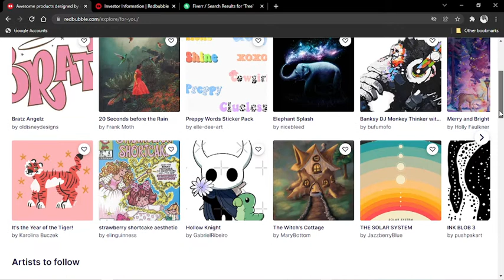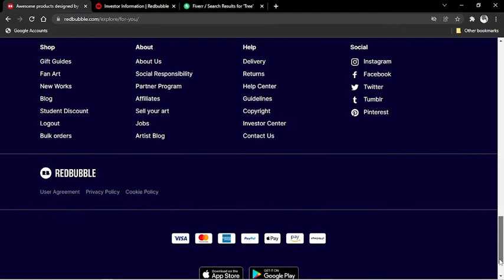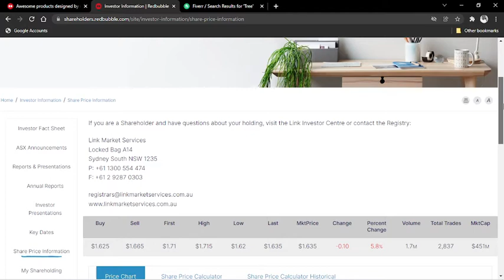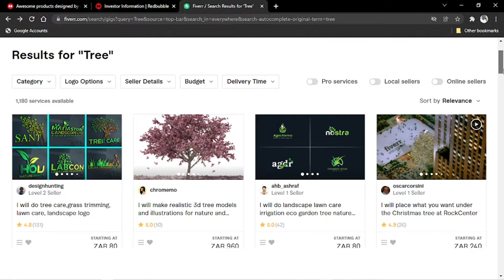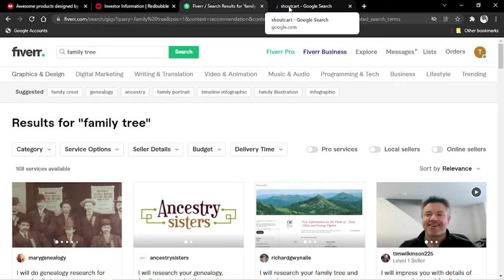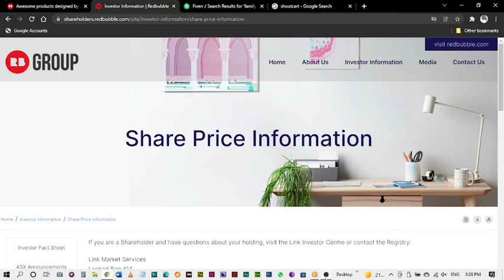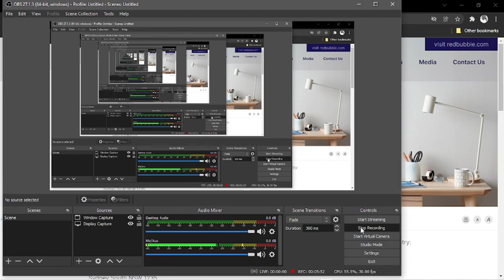RedBubble & Invest Tutorial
In this Redbubble Tutorial, I will teach you how to go about starting a Redbubble store from scratch.

Here is a link to my Redbubble store: MargueriteFaure.redbubble.com

You will learn how to make a shirt on Redbubble and how to upload designs on Redbubble. We will explore Redbubble shirt dimensions. I will explain how your designs will sell through the medium of print on demand.

I will also explain how to make money on Redbubble by adapting the Redbubble commission rates.